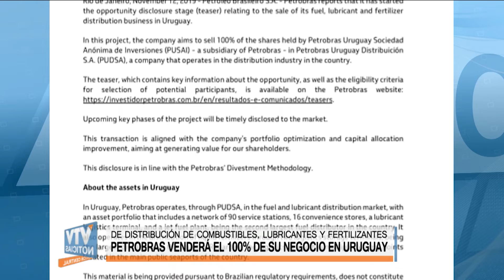Petrobras anunció que venderá el 100% de su negocio en Uruguay